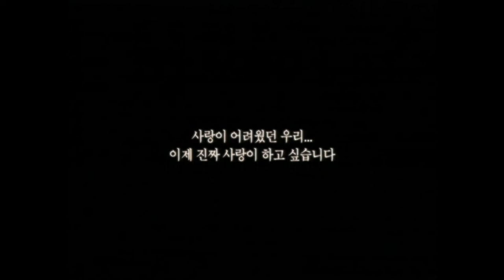Solace (2006) Directed by Byun Seung-wook // Trailer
For local pharmacist In-ku, marriage has always been the lowest priority because of his need to take care of his mentally-ill brother. In his life comes along Hye-ran, an imitation clothing designer, who leads a hard life as she tries to repay the debts left by her father. A chance encounter allows them to recognize what they have been missing, and to find solace in each other. However, as their love grows, so do each of their burdens. (KMDb)